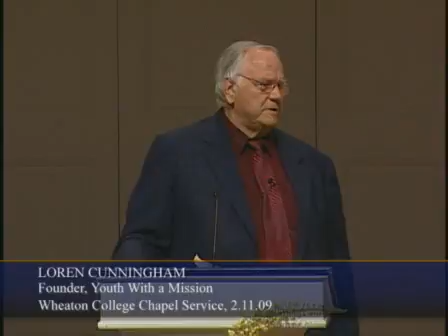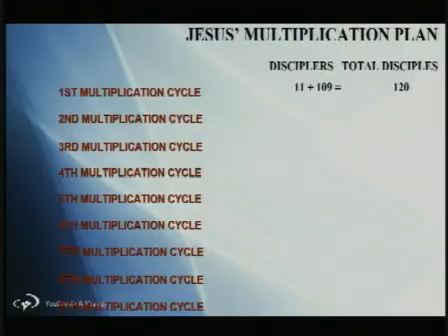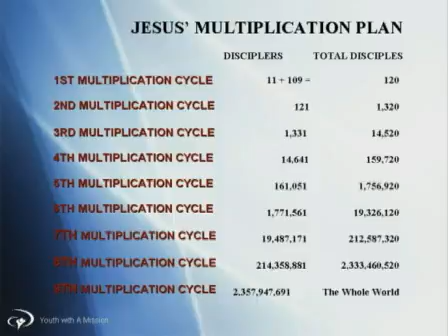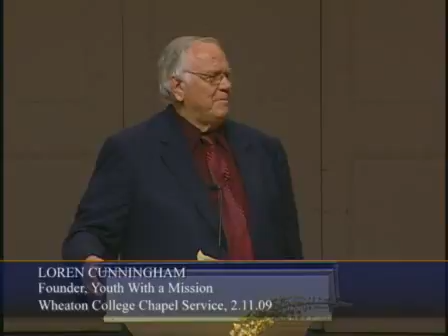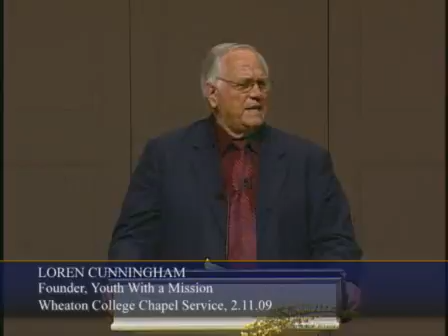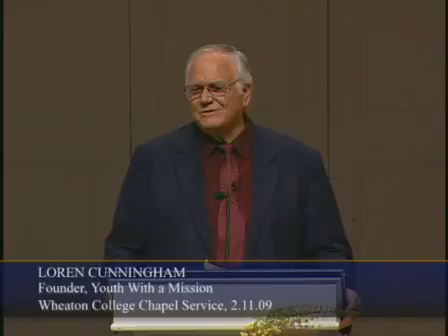Loren Cunningham | John 17:1,22-23: Messengers of Christ